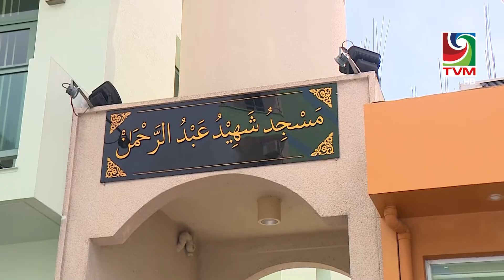Boduvaahaka Episode 1 - Highlights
Meet these young artists from different areas.